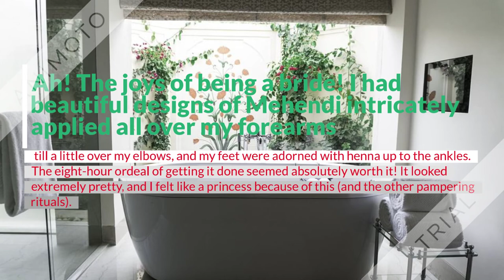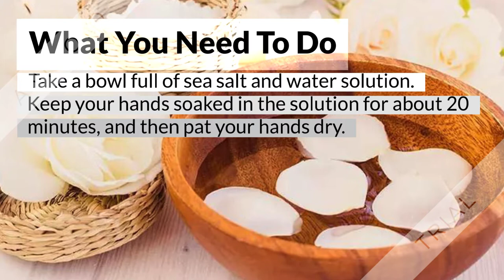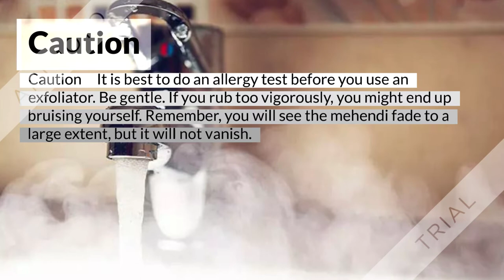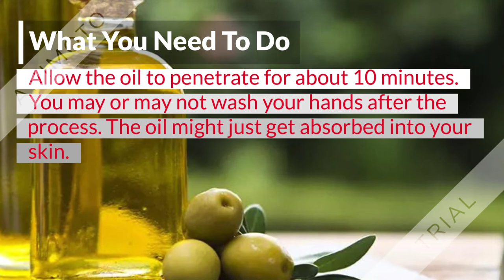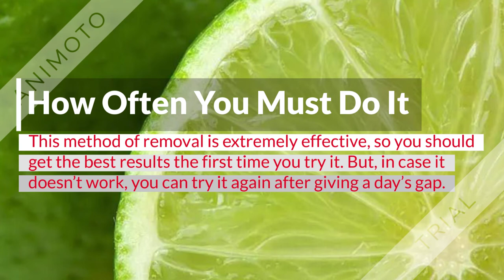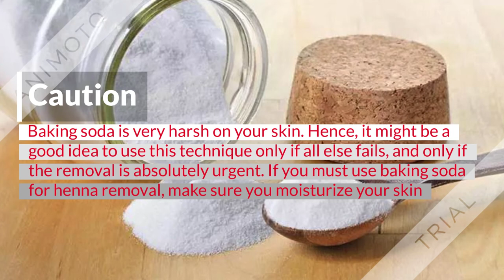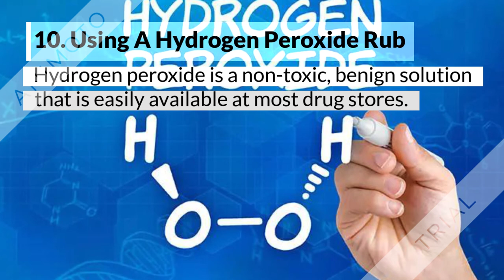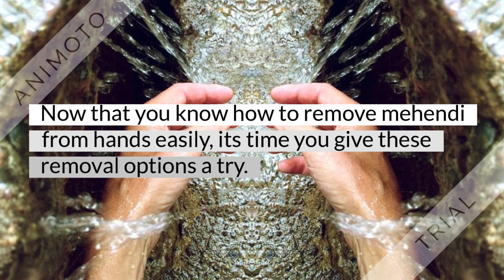11 Simple And Unscathed Ways To Remove Mehendi At Home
Girls dream big! Among her many dreams, one definitely concerns her wedding – her Mr. Perfect, the extravagant traditions, a host of relatives, grand gastronomic spreads, and the list goes on! Mine was one of those big fat Indian weddings that included all of these! And with traditions, comes the ritual of decorating the hands with Mehendi. Ah! The joys of being a bride! I had beautiful designs of Mehendi intricately applied all over my forearms, till a little over my elbows, and my feet were adorned with henna up to the ankles. The eight-hour ordeal of getting it done seemed absolutely worth it! It looked extremely pretty, and I felt like a princess because of this (and the other pampering rituals).
Everything seemed great, until after I was married, and my new husband and I were venturing out for our first holiday together – our honeymoon. Suddenly it struck me, how would I dress in all of those hand picked beachwear with Mehendi adorning my limbs? And mind you! The color was fantastic when it was done, but six days into the wedding, it had begun to fade and blotch – and it was not the prettiest sight! I knew something had to be done, and my Mehendi problem had to be tackled, so I took to my best friend – “Google”. These are some really amazing methods I found, and I tried a few…and they worked! Now, when I look back at the photographs and look for the almost negligent color of henna, I can’t help but smile. (Ah! The woes of a bride!) My experience moved me to put together this list for all the brides out there who have Mehendi concerns. I hope these tricks help you as

How To Remove Mehendi?
Given here are the 11 easy mehendi removal techniques:

Cleansing Regularly With Antibacterial Soap
A Salt Water Soak
Scrub Using A Face Exfoliator
Warm Water Rinse
A Vigorous Massage With Olive Oil
Bleaching The Color With Lime
Using A Tooth Paste Pack
A Baking Powder Solution
Using A Bleach To Remove The Stains
Using A Hydrogen Peroxide Rub
Eroding The Color With Chlorine